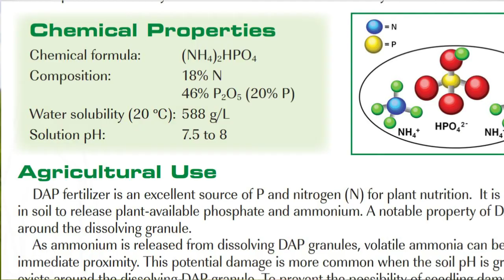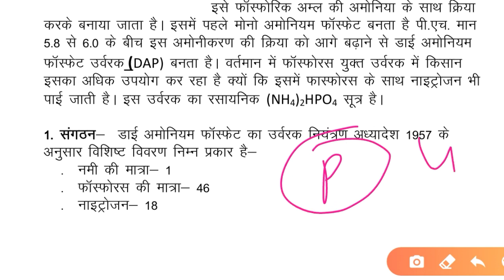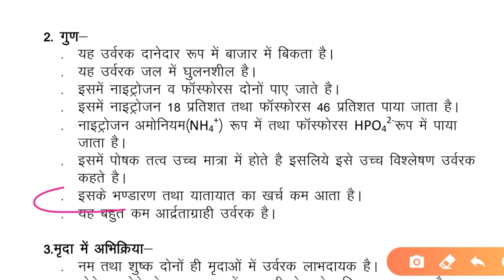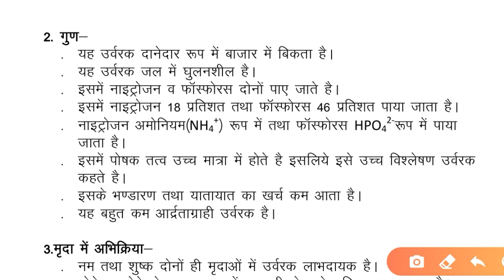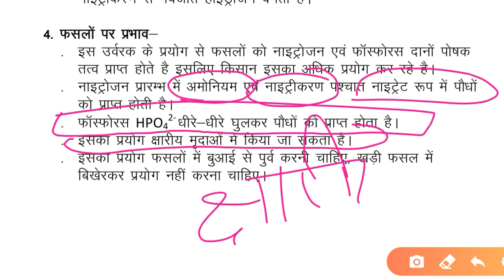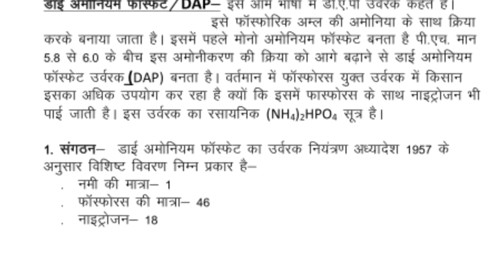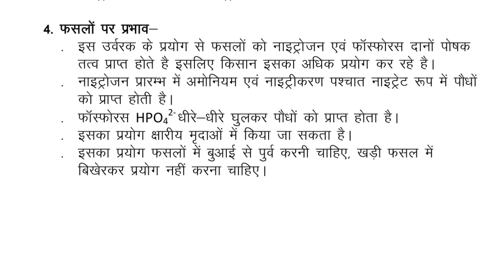DAP/ diammonium phosphate । डी. ए. पी. part-7